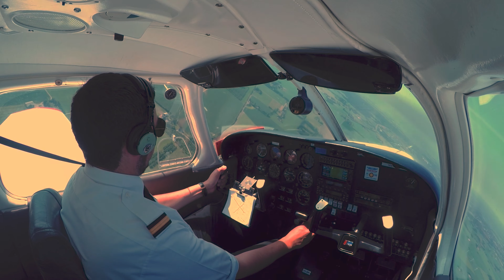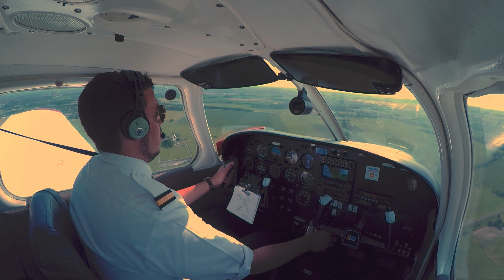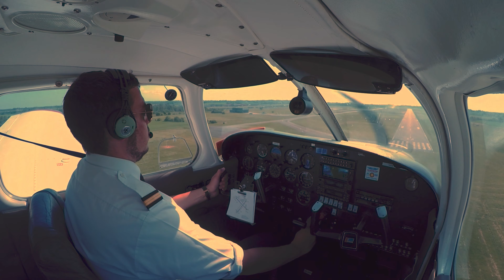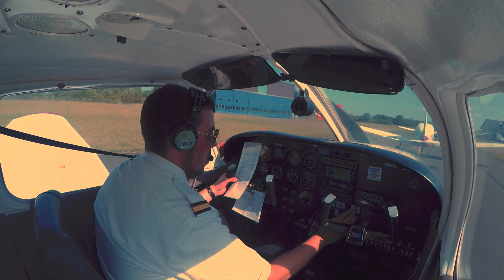Solo Flight Adventure: Soaring through Skies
Whether you're a fellow aviation enthusiast, aspiring pilot, or someone who simply loves adventure and breathtaking views, this video is for you. If you've ever dreamt of taking flight or have a fascination with the world of aviation, join me on this journey as we explore the thrill of a solo flight and gain insights into the pilot life.

Embark on an exhilarating journey as I take you on a captivating solo flight adventure. Join we soar through the skies, witnessing breathtaking views and conquering challenges. This video hopefully immerses you in the world of aviation and the joy of being a pilot. Experience the freedom and adrenaline of flying solo as we navigate through stunning landscapes and reflect on the personal growth that comes with such an extraordinary feat. Get ready to buckle up and join me for an unforgettable flight filled with excitement, beauty, and thrill of taking to the skies. Don't miss out on this incredible solo flight adventure!